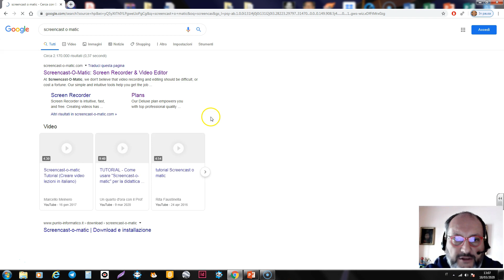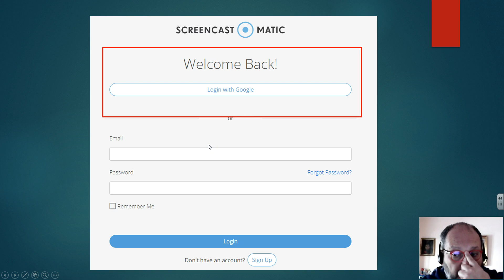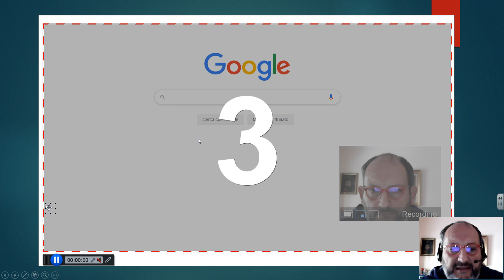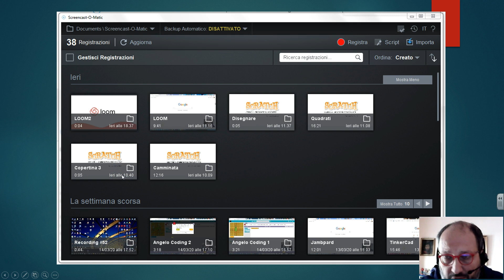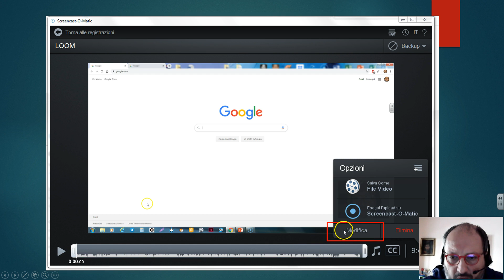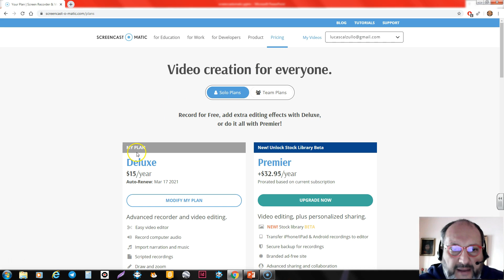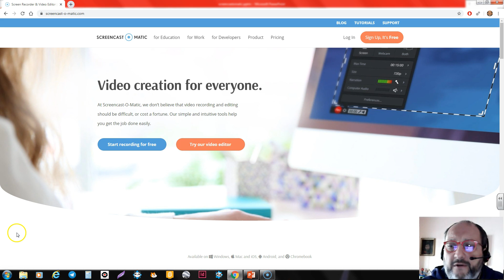SCREENCAST-O-MATIC - REGISTRA LO SCHERMO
Un tutorial rapido e veloce che ci suggerisce come registrare lo schermo, trasformarlo in una lavagna multimediale e editare il video.